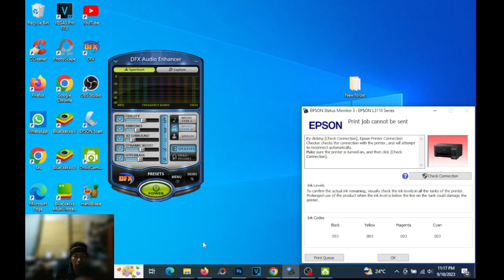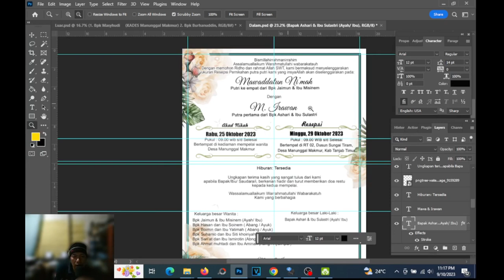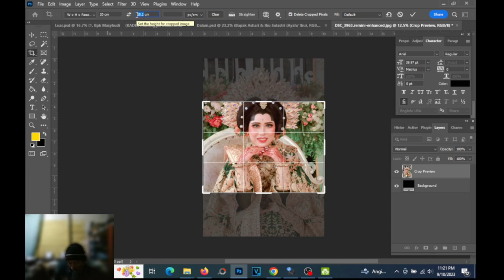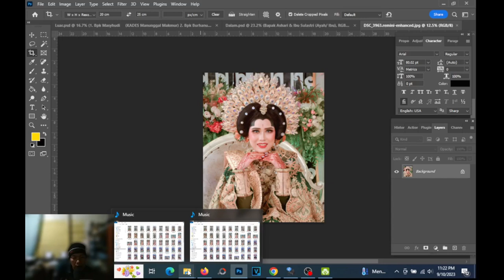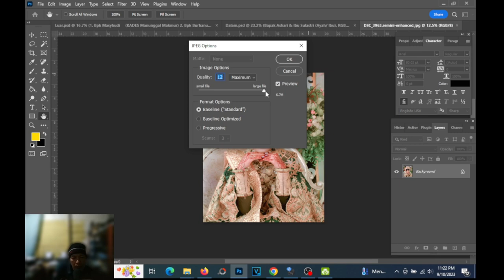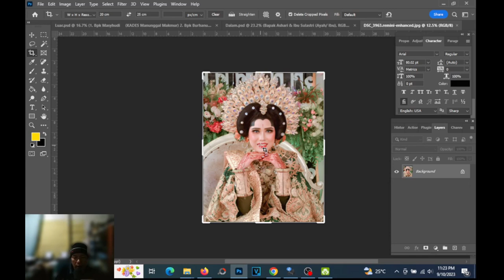Bagaimana cara memotong gambar dengan photoshop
Untuk menggunakan fitur ini, ikuti beberapa langkah berikut.

    1. Siapkan foto yang akan dipotong. Siapkan foto atau gambar yang akan di-crop di Photoshop.
    2. Buka aplikasi Photoshop. ...
    3. Tambahkan foto di Photoshop. ...
    4. Aktifkan fitur Crop Tool. ...
    5. Crop foto di Photoshop. ...
   6.  Simpan foto hasil crop